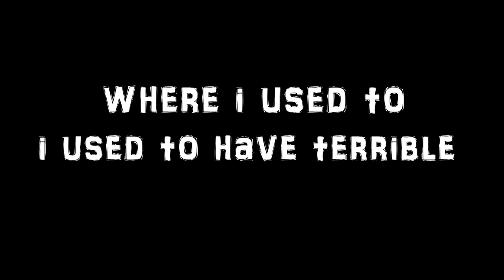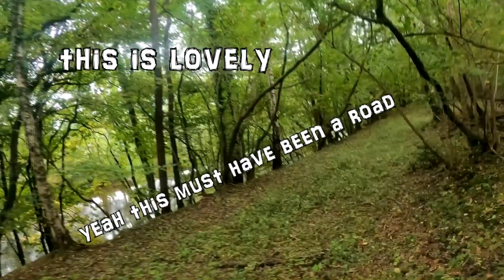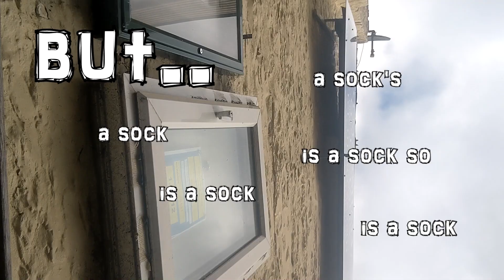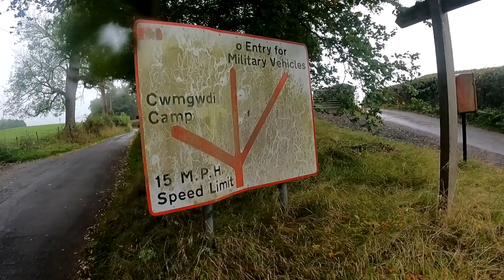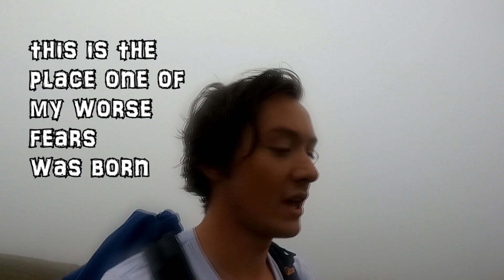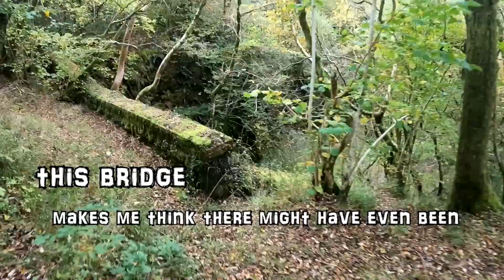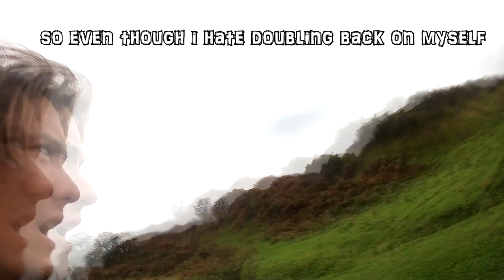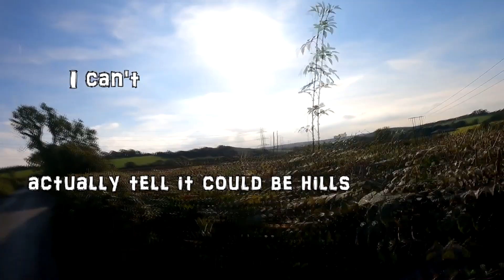Running a country top to bottom Pt IV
Part four of a four part series documenting the eight day run from the northern most point of wales 200 miles to her southernmost point.

All in aid of FFI, the worlds oldest conservation charity.

              El Flaco Collective

2nd edit- Isabelle G. Hidalgo